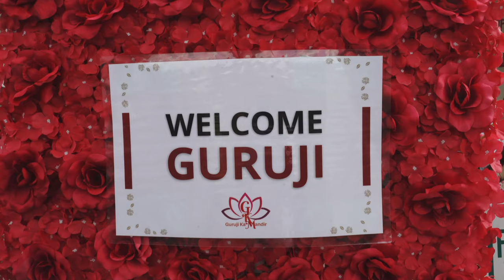Guruji's Paalki and Aasan Sthapna on July 4, 2021 @ 6 Kilmer Rd, Edison NJ 08817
With Guruji's Immense Blessings, please join us Virtually for Guruji Maharaj Satsang - Sundays 1:00 PM EDT - 2:30 PM EDT and Thursdays 07:00 PM EDT - 08:30 PM EDT

Guruji’s Mandir Management